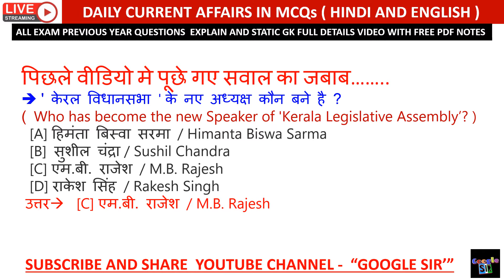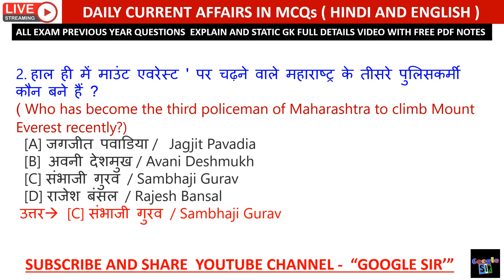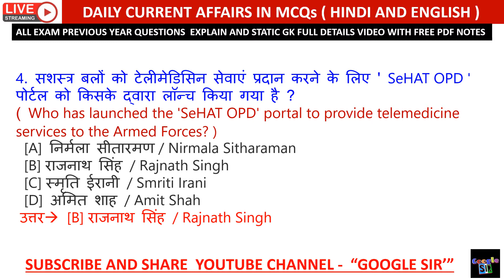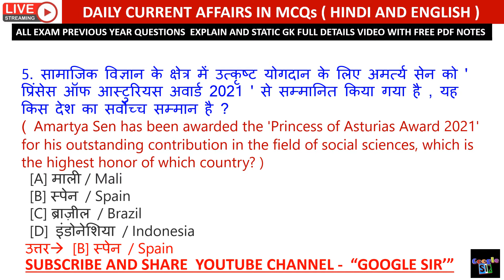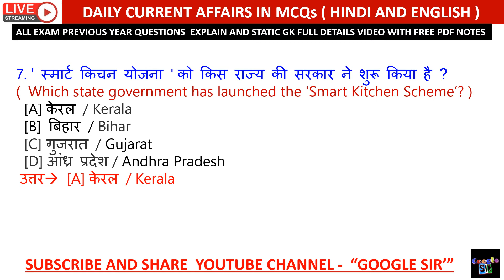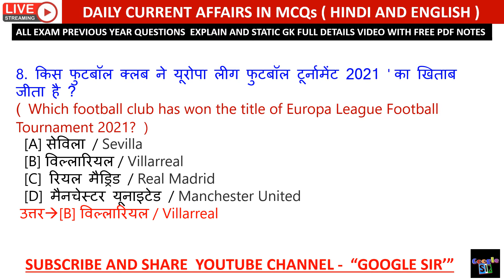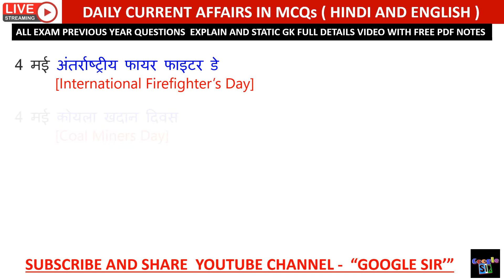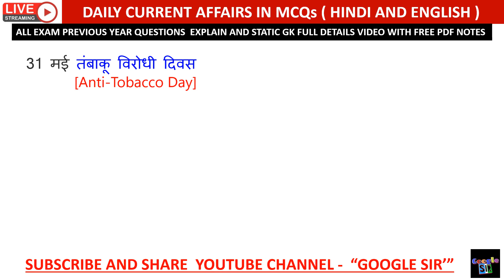Google sir #361 || 30 May Current Affairs in Hindi & English || Daily Current Affairs in details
Current affairs

Railway exam

additional related

1 May 2021 current affairs
2 May  2021 current affairs
3 May  2021 current affairs
4  May  2021 current affairs
5  May  2021 current affairs
6  May  2021 current affairs
7  May  2021 current affairs
8  May  2021 current affairs
9  May  2021 current affairs
10  May  2021 current affairs
11  May  2021  current affairs
12  May  2021 current affairs
13  May  2021 current affairs
14  May  2021 current affairs
15  May  2021 current affairs
16  May  2021 current affairs
17  May  2021 current affairs
18  May  2021 current affairs
19  May  2021 current affairs
20  May  2021 current affairs
21  May  2021 current affairs
22  May  2021 current affairs
23  May  2021 current affairs
24  May  2021 current affairs
25  May  2021 current affairs
26  May  2021 current affairs
27  May  2021 current affairs
28  May  2021 current affairs
29  May  2021 current affairs
30  May  2021 current affairs
  2021 current affairs

 current affairs

जनवरी करंट अफेयर्स